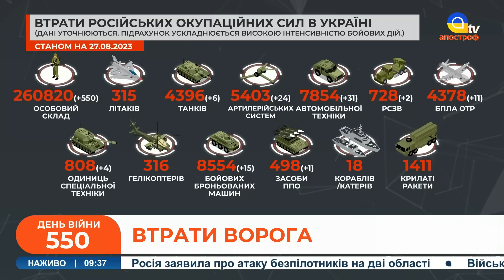ЗСУ ПРОРВАЛИ ОБОРОНУ рф на Півдні /Ворог несе втрати на Таврійському напрямку /Знищено САУ "Піон"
Спецефіри телеканалу «Апостроф TV» - Ми говоримо правду, а решту зроблять ЗСУ!  В етері: ЗСУ ПРОРВАЛИ ОБОРОНУ рф на Півдні /Ворог несе втрати на Таврійському напрямку /Знищено САУ "Піон"